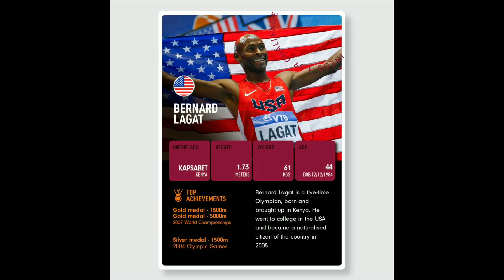KIPCHOGE VAI TER OS MELHORES ATLETAS DO MUNDO AO SEU LADO NO INEOS 1:59 | NOTÍCIAS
Já temos a lista dos atletas que estarão ajudando Kipchoge a abaixar a casa da 1:59 na Maratona, no Projeto Ineos 1:59. E ainda nesse vídeo vou trazer os resultados da Meia Maratona International do RIO.

🔴ADQUIRA O MEU E-BOOK "OS 7 PILARES PARA O SUCESSO NA CORRIDA"

Que tal fazer uma parceria com o Canal ?

CUPOM: RENANTELES

CUPOM: RENANEJFSUN
Tamo Junto Galera, Deixem seu Like e Compartilhem o Vídeo para estar ajudando e incentivando nosso Canal a estar trazendo cada vez mais conteúdos de qualidade, e ajudando você a melhorar sua Performance na Corrida !